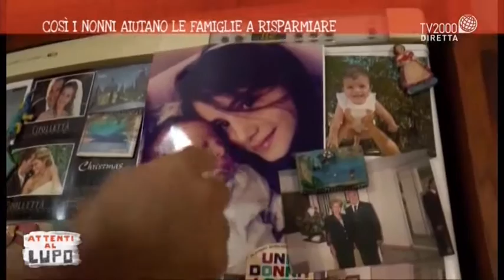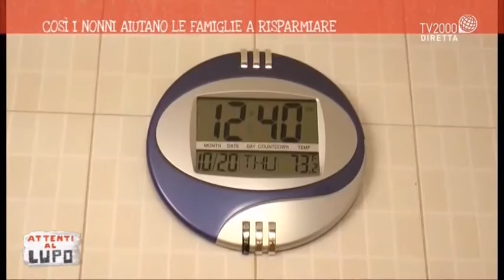Attenti al lupo - "Così i nonni aiutano le famiglie a risparmiare" - 28 ottobre 2016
Così i nonni aiutano le famiglie a risparmiare: ne parliamo ad "Attenti al lupo" con i nosti ospiti: Raffaele Bonanni (Docente Universitas Mercatorum) e nonna Anna Fenizia che ci delizierà con delle ricette.